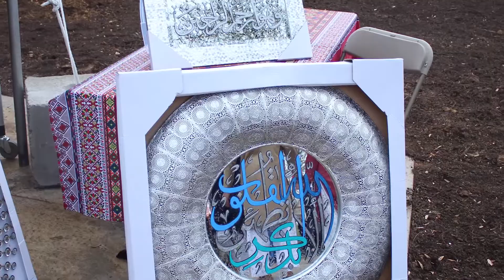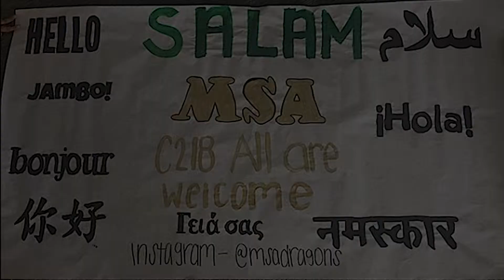MSA Final Project